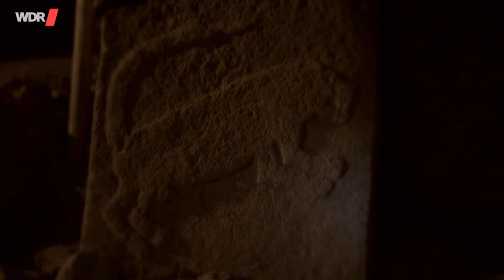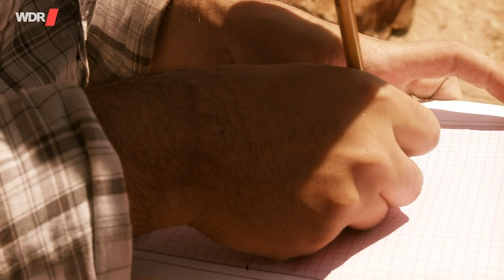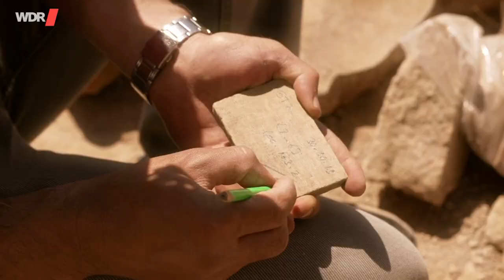Planet Schule: WRD: Göbekli Tepe – Der älteste Tempel der Menschheit